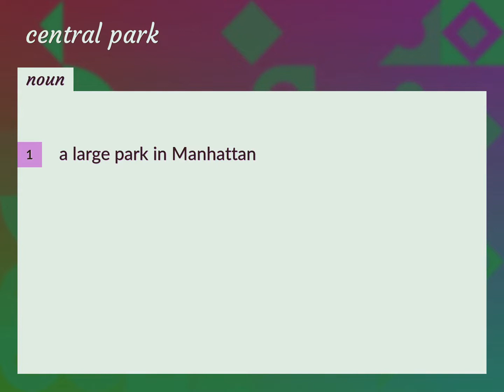Central park | meaning of Central park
What is CENTRAL PARK meaning?